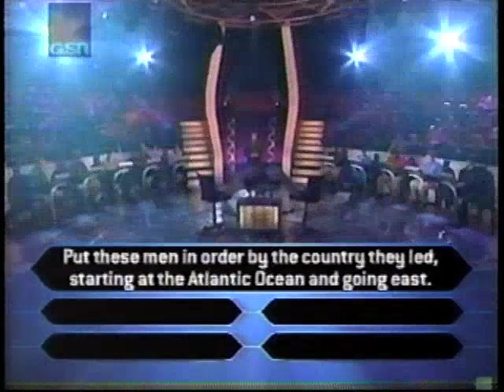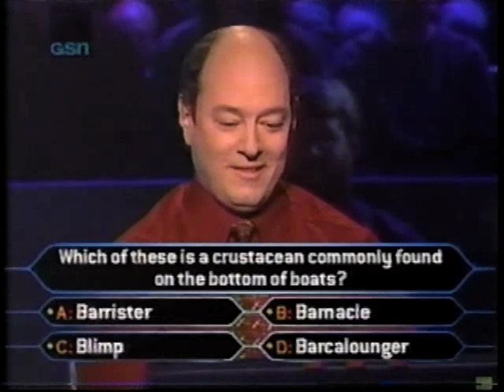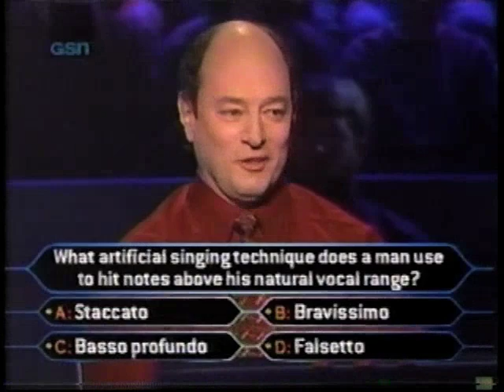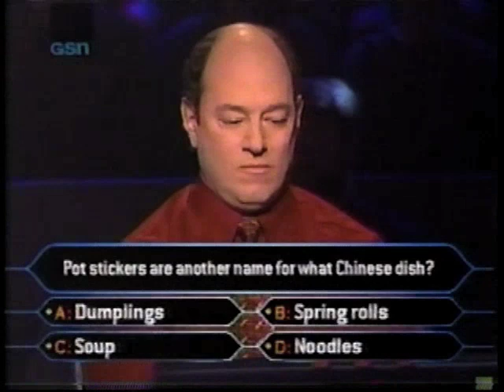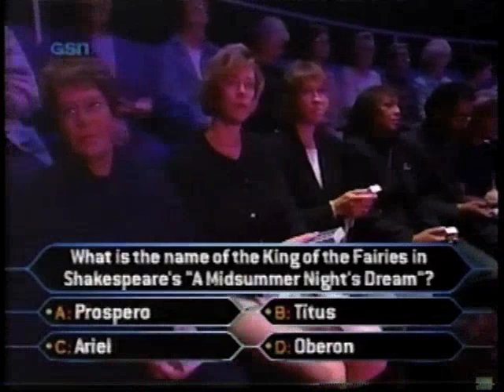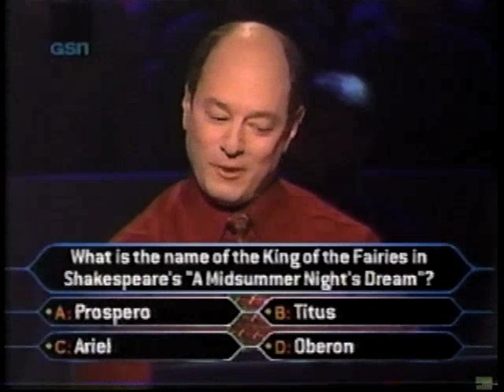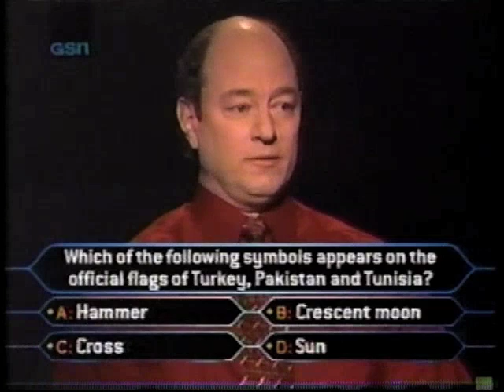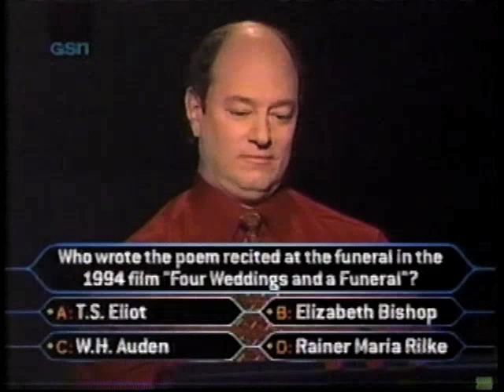Al Schaffer on Champions edition Who Wants to be a Millionaire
Al Schaeffer, who originally won $250k in March 2000,  was invited back along with all winners of $250k+ to participate in the champions edition shows in May 2000. All contestants agreed to give half their winnings to charity.